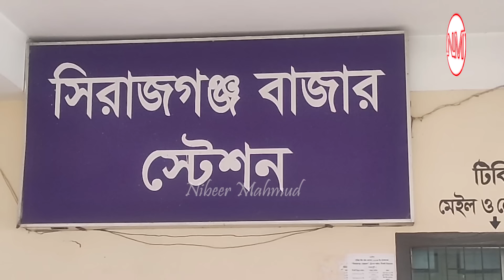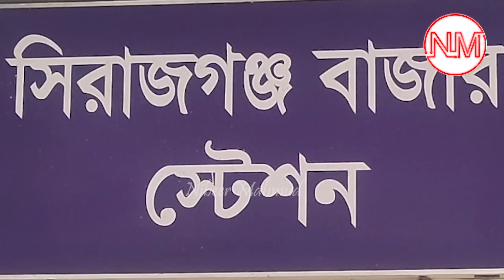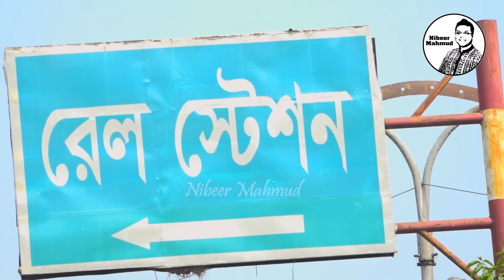উত্তরাঞ্চলে নতুন রেলপথ; ঘুরতে হবে না ১১২ কিলোমিটার পথ | বগুড়া সিরাজগঞ্জ রেললাইন | cord line railway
উত্তরবঙ্গ দেশের সবচেয়ে বড় জনপদ। কৃষি নির্ভর এই দেশের বেশিরভাগ জোগান দাতাই এই উত্তরের মানুষ। সময়ের সাথে তাল মিলিয়ে এই জনপদেও গড়ে উঠছে শিল্প প্রতিষ্ঠান। বিশেষ করে কৃষিভিত্তিক কল-কারখানা। কিন্তু সড়কপথেই এই অঞ্চলের যোগাযোগ বেশি হয়ে থাকে। যদিও রেলপথ থাকলেও অনেক ঘুরে চলার কারণে ট্রেন চলাচলে সময় বেশি লাগে। খরচও বাড়তি গুনতে হয়। এসব দুর্ভোগ কমিয়ে উত্তরবঙ্গে কর্ড লাইন রেলপথ নির্মিত হতে যাচ্ছে। দীর্ঘ প্রতীক্ষার পর এবার ঘুচতে যাচ্ছে উত্তরের মানুষের দীর্ঘদিনের দুঃখ। এই কর্ড লাইন রেলপথ কোথায় থেকে শুরু হয়ে কোথায় শেষ হবে। এই প্রকল্পের কাজ কি শুরু হয়েছে? এই রেললাইন হলে কি ধরনের সুবিধা পাওয়া যাবে? এসব প্রশ্নের উত্তরসহ উত্তরাঞ্চলের সরাসরি রেলযোগাযোগের আদ্যোপান্ত নিয়ে সাজিয়েছি এবারের পর্বটি।